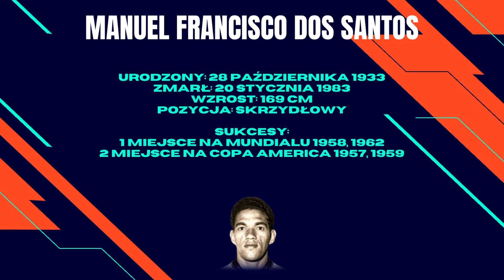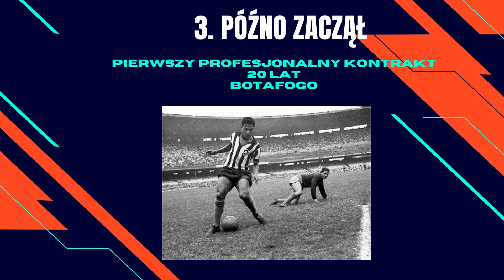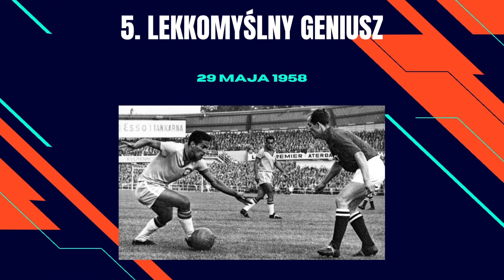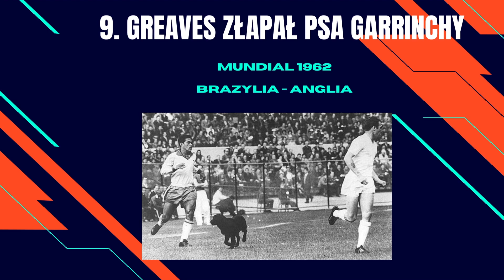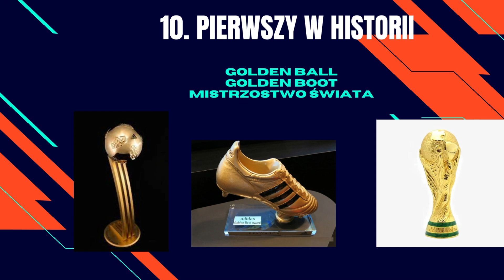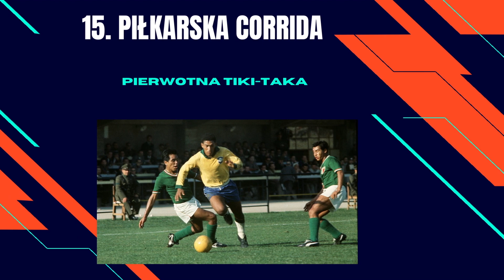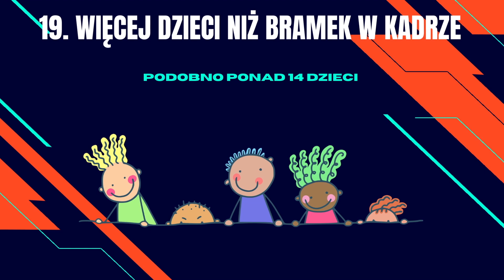20 FAKTÓW O... GARRINCHA! (LEGENDARNE CIEKAWOSTKI #12)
Wielu zawodowych piłkarzy pogubiło się, gdy było na szczycie. W tym przypadku, natura i przyzwyczajenia chyba były dziedziczne. Alkoholik po ojcu i niestety tak samo skończył. Smutna historia Garrinchy przed Wami.